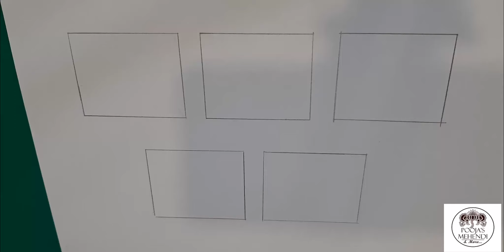Two Lined Kangri Checks [Part 4] | Heena tutorials|Pooja's Mehendi & More | In Hindi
learn the checks and you can it on siders hands or brides hands.

my instagram account name - Pooja's Mehendi & More